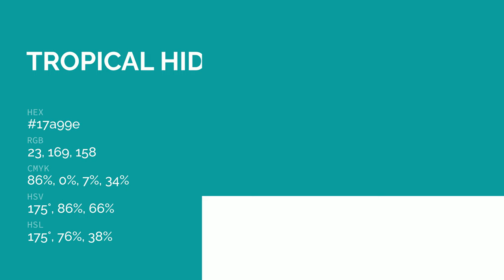Tropical Hideaway color 17a99e hex color - Green color - Warm color 17a99e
What color is Tropical Hideaway ? 17a99e hex color - Green color - Warm color 17a99e

Hex 17a99e Color Code is also known as Tropical Hideaway color.